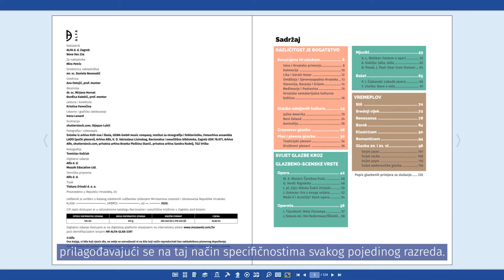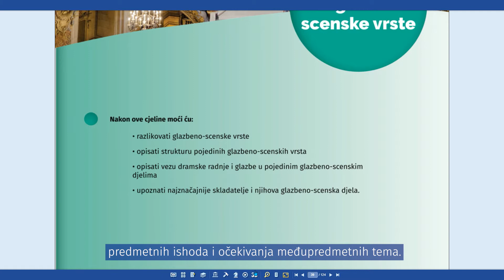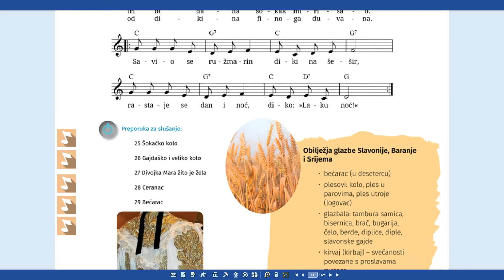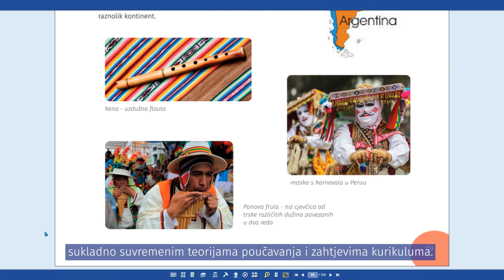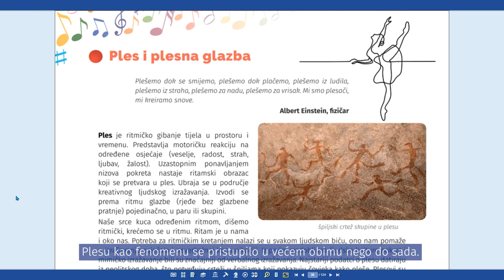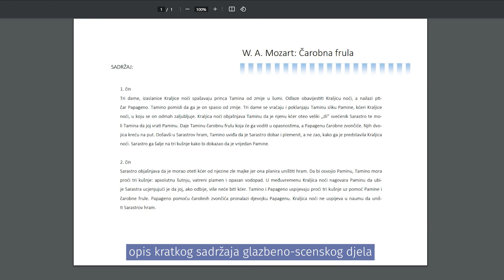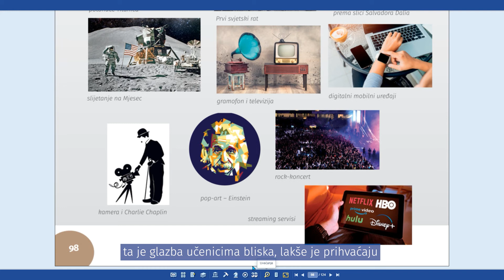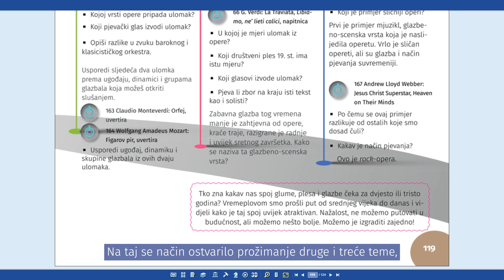Svijet glazbe 8 – NOVI ALFA UDŽBENICI 2021.